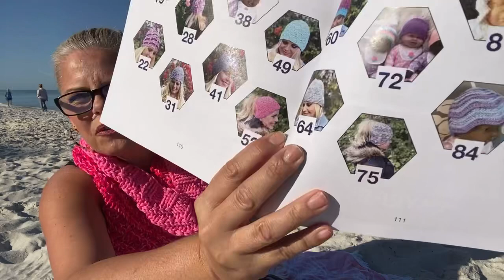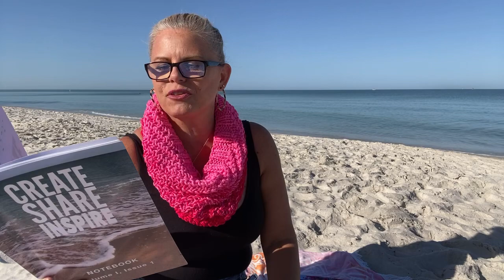Create share inspire 817 podcast Kristin Omdahl daily vlog knitting crochet yarn 🧶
Be So Baby - 60 Colors! Colorcard